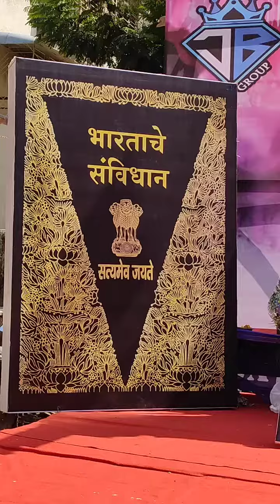Bhim Jayanti 2024 | Katrap | Badlapur